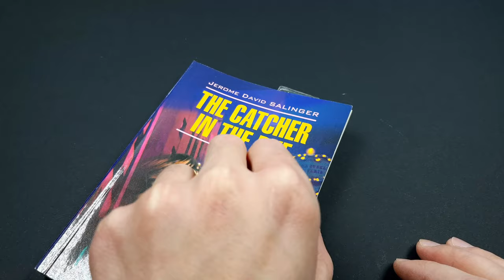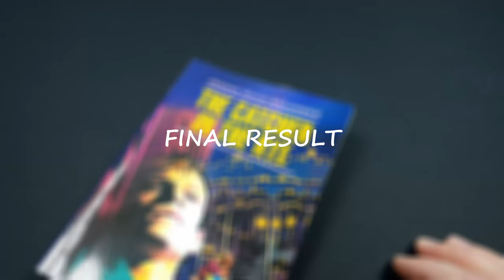The easiest way to make a resin bookmark / Resin bookmark tutorial for beginners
In this video I will show you the easiest way to make a bookmark from epoxy resin with your own hands. For this craft we will need: epoxy resin, blue metallic pigment, P2500 sandpaper and polishing paste.
Try it and you will succeed!)